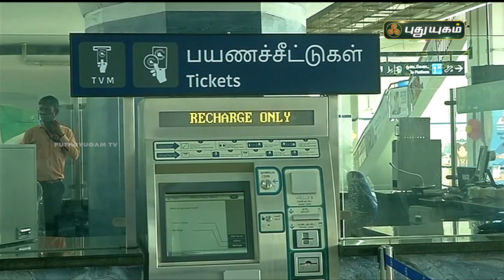சென்னை மெட்ரோ ரயில் சேவையில் மாற்றம் | செய்தித் துளிகள் | PuthuyugamTV